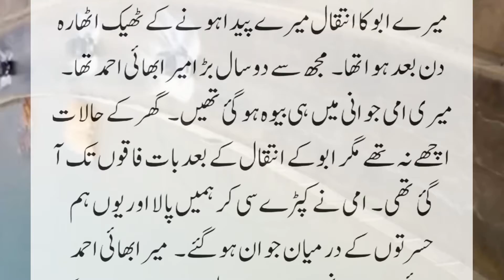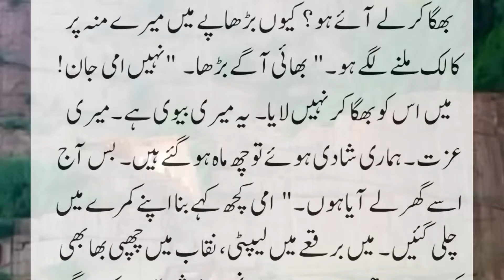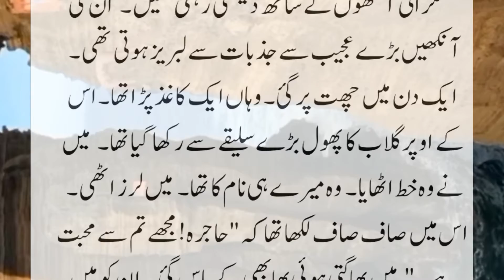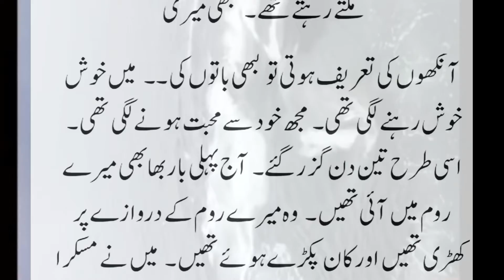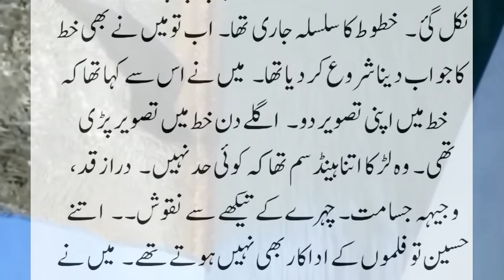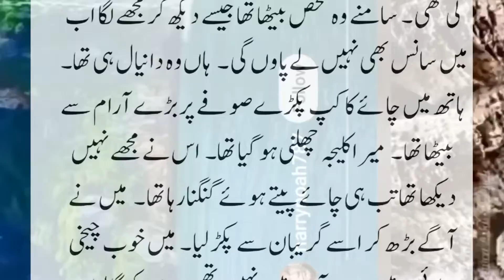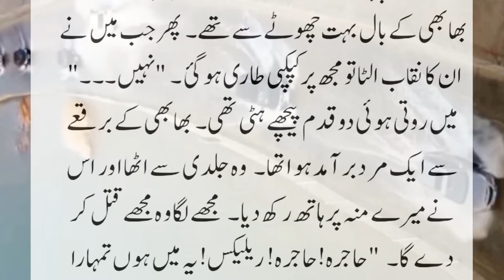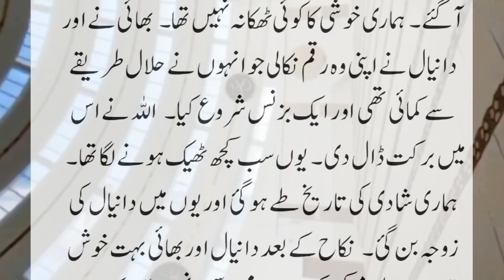mary bai ny ma baap sy puchy bina shadi kar li / hindi story / moral story/ sachi kahani/